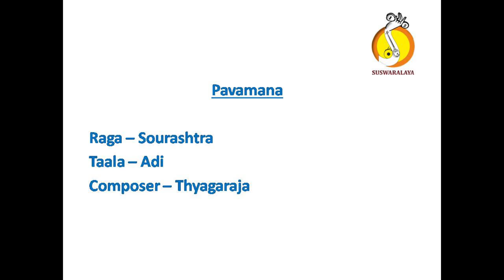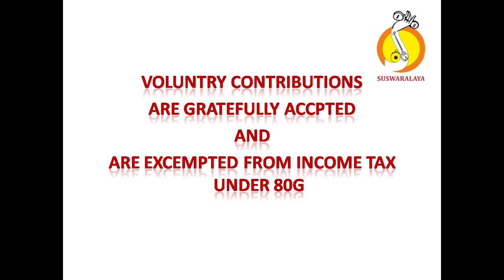9 PAVAMANA SOURASHTRA ADI THYGARAJA